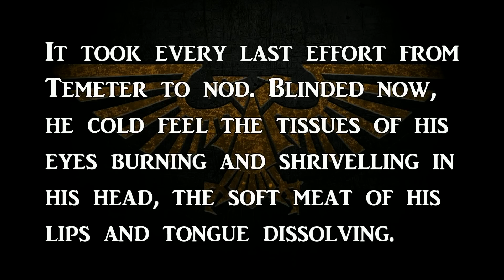HURON FAL - Compassionate Veteran - Warhammer 40k Lore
In this short transmission, we shall elucidate the deeds of Huron Fal.

A venerable Dreadnought of the 14th's 2nd Company, Huron Fal would endure the burdens set upon his Legion without complaint nor bitterness.

A victim of the Istavaan 3 Betrayal, Fal would shepard his Battle-Brothers to safety before concluding his final act of defiance against the Traitors.